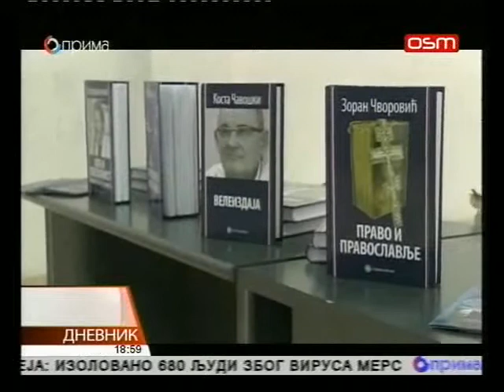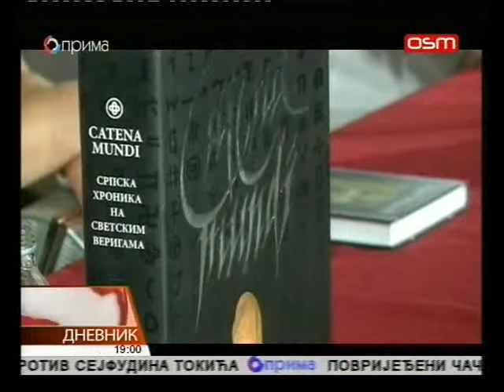DNEVNIK OSMTV 01 06 2015